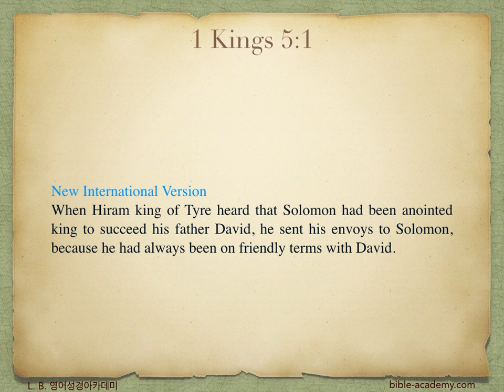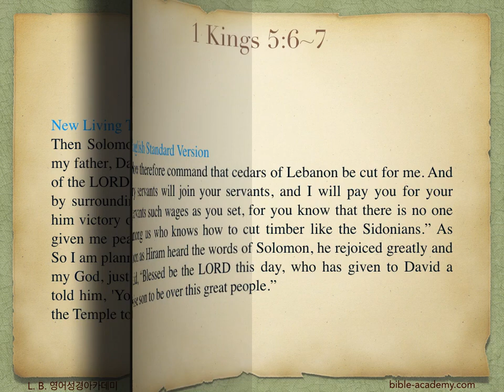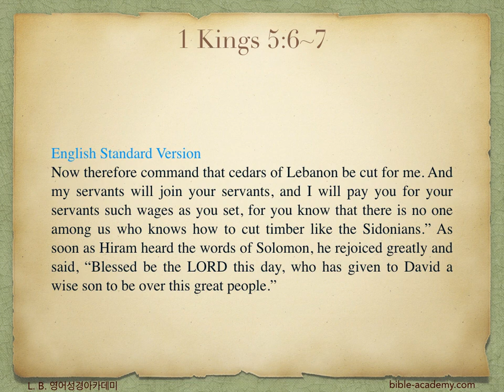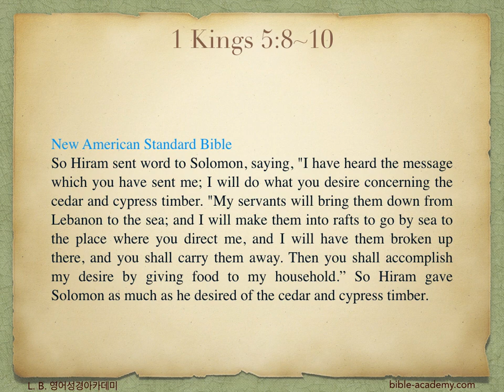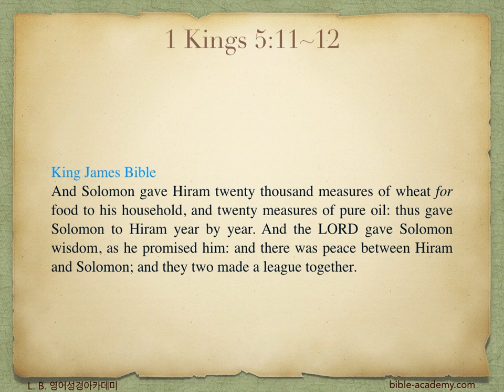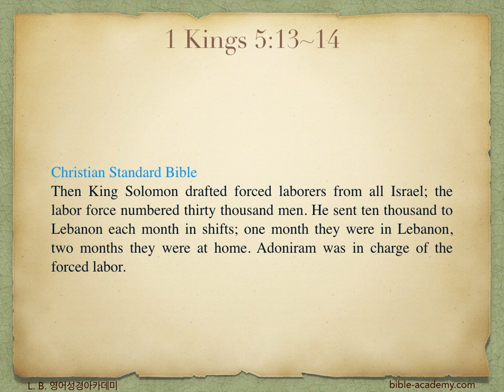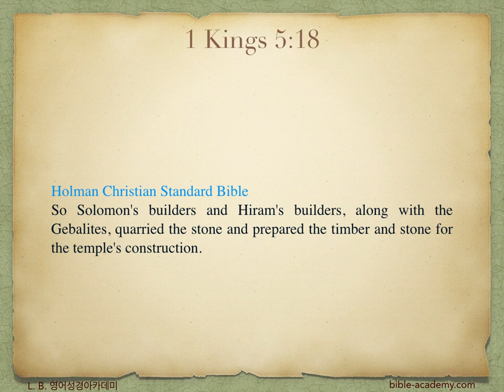561. Preparations for the Temple - 1 Kings 5:1~18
L. B. 영어성경아카데미(bible-academy.com) - 솔로몬이 특별해서 성전을 지은 것이 아니라, 하나님께서는 친히 그분의 지혜와 은혜로 성전을 지으셨습니다.

다만 주의 긍휼에 감사하며, 처음과 끝이 되시는 하나님을 찬양합니다!